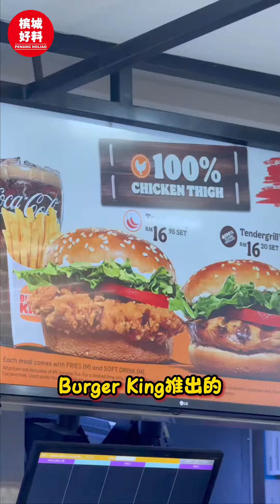【Burger King 的100%经典鸡腿肉系列汉堡🍗🍔】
✅购买汉堡套餐免费获得冰淇淋🍦
🔥 爱吃鸡腿肉的你，汉堡王这次全新推出的 #100%全鸡腿肉汉堡 绝对会让你疯狂🤩
❤️汉堡有两种选择，分别是
▪️Tendercrisp 🐔
· 夹层有新鲜蔬菜🥬、番茄片🍅和美乃滋
▪️Tendergrill 🐔
口感十足！
❤️100%全鸡腿肉制成，吃起来肉质超嫩，也超Juicy🤤
❤️每款汉堡也都精心调配了邪恶的奶油蛋黄酱，吃多了不仅不腻，还会令人回味无穷😍
✅汉堡套餐包括薯条及饮料
🍦 现在只要购买其中一份汉堡套餐，即可获得免费冰淇淋🍦
🔥槟城/大山脚的朋友可以去到以下的分行喔‼️
【📍Burger King - Prangin Mall 】
📮Add: Prangin Mall, No 33, Jalan Dr Lim Chwee Leong, George Town, 10100 George Town, PG
【📍Burger King - All Season Place 】
📮Add: 6h-1-3A,all seasons place,thean teik hwy,bandar baru air itam,11500 georetown, Thean Tek Hwy, 11500 Air Itam, Penang
【📍Burger King - Sunway Carnival Mall 】
📮Add: Lot Lg-62, Lower Ground Floor, Sunway Carnival, 3068, Jalan Todak, Seberang Jaya, 13700 Perai, Penang
【📍Burger King - Batu Kawan Penang】
📮Add: G-22, Design Village Outlet Mall

【📍Burger King - Aeon Bukit Mertajam】
📮Add: Lot G-03 & G03A, Ground Floor, AEON Bukit Mertajam, Jalan Rozhan Alma, Bukit Mertajam, Pulau Pinang

【📍Burger King Bukit Minyak】
📮Add: No. 2 (Ground Floor), Tingkat, Jalan Bukit Minyak 9, Taman Bukit Minyak, 14000 Bukit Mertajam, Pulau Pinang